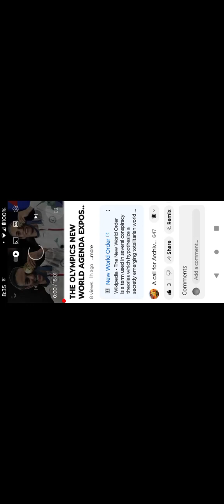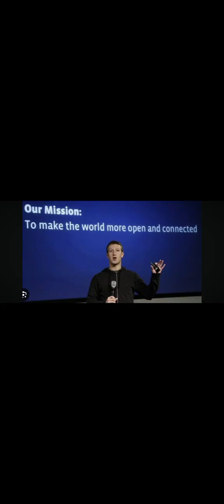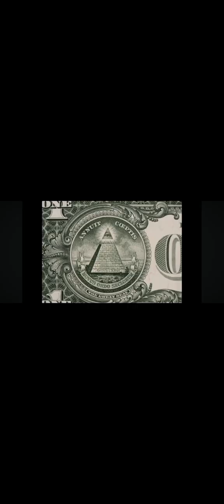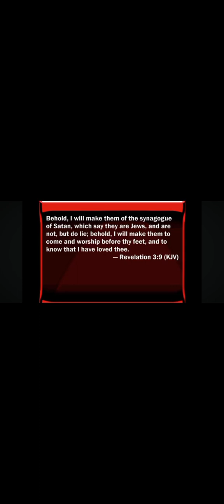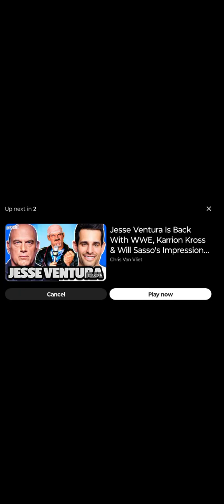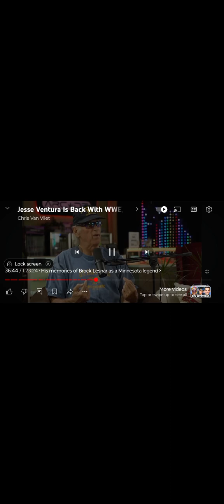OLYMPICS NEW WORLD ORDER AGENDAS ILLUMINATI EXPOSE SUB NOW TO